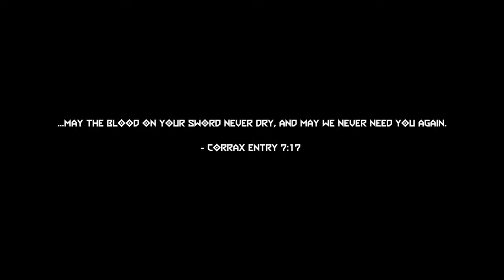KAR EN TUK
May the blood on his sword never dry, and may we never need him again.
All gameplay recorded on NIGHTMARE difficulty w/ no HUD

Music
Mick Gordon - Gladiator

Doom Eternal is a first-person shooter game developed by id Software and published by Bethesda Softworks.